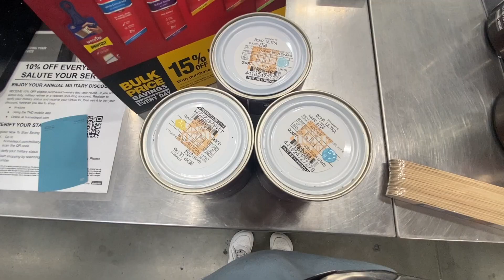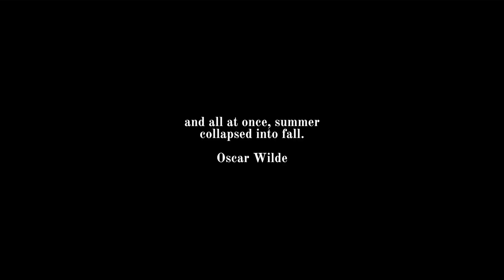hello autumn | reading, painting, & welcoming fall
Hey friends, and hello to a new season! I absolutely LOVE fall and really enjoyed making this vlog. I didn't realize it, but I filmed this on the day of the Autumn Equinox. During this weekend, I read, painted, watched football, and did whatever I desired to do at the moment. I really love these no agenda days :)

Let me know what you're reading and if you have any fall intentions for the rest of the year!